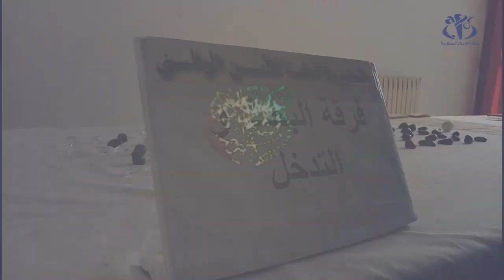أم البواقي : حجز قطع أثرية و 89 حجراً كريماً بعين البيضاء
أم البواقي (وأج) - تمكنت فرقة البحث و التدخل بأمن ولاية أم البواقي من حجز قطع أثرية و89 حجراً كريماً بمدينة عين البيضاء.